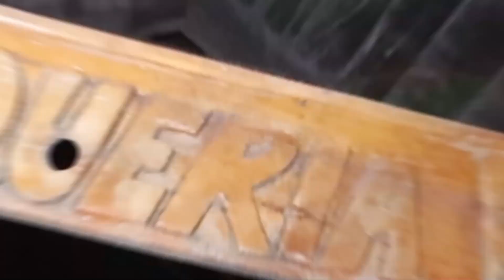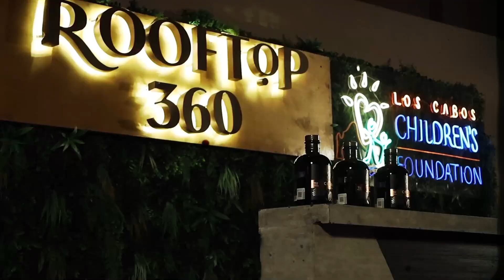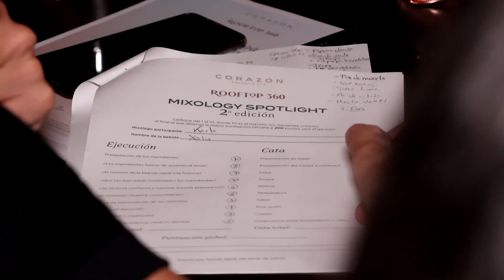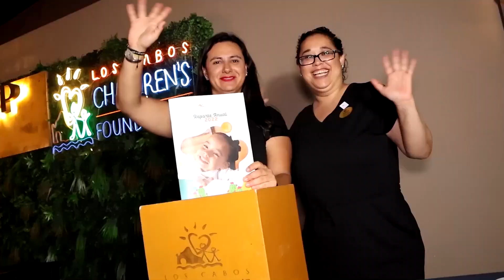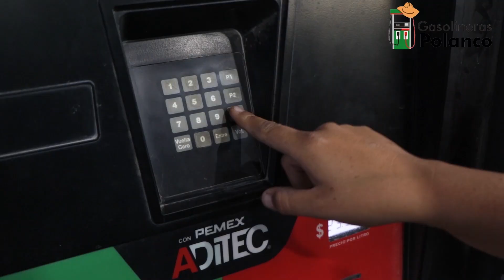La Carreta Tv Show - INVITADOS: Bryan Razo, Sergio Polanco y la Bestia Lucero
conoce un poco de la carrera y vida de nuestros 3 invitados especiales, diviértete con las preguntas y retos que preparamos para ellos